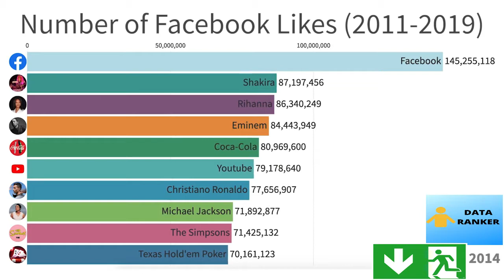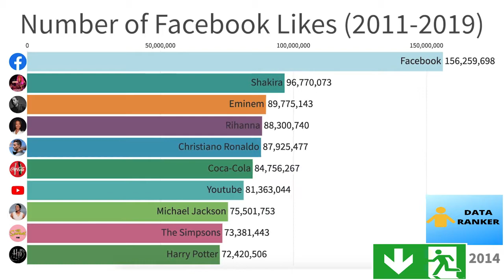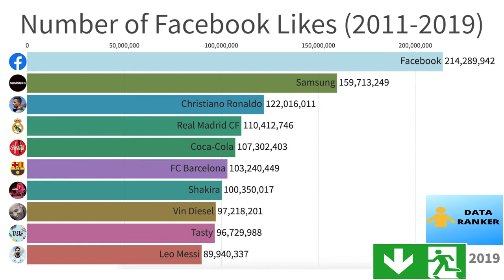10 Most Popular Facebook Pages (2011-2019)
10 Most Popular Facebook Pages (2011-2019)
 The most popular Facebook pages based on the number of likes between the years 2011 and 2019.

Source :www. Socialblade.com